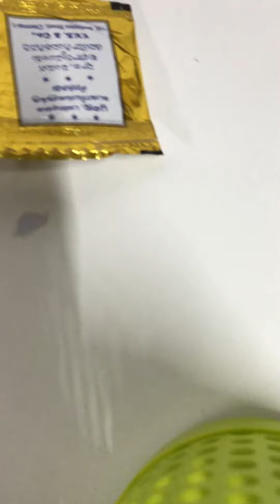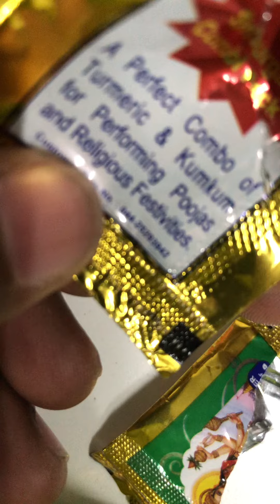Frauds in India